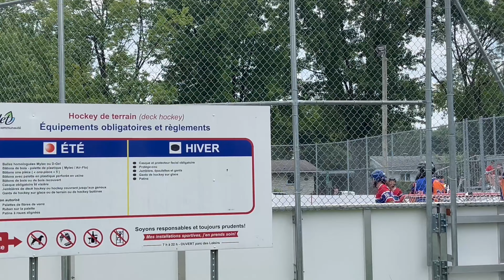Le tournoi de dekhockey 2024 de l'APHNY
Encore cette année, l'Association des personnes handicapées de Nicolet-Yamaska tenait son tournoi de dekhockey. Renée Lafleur était sur place pour cette belle activité inclusive et sportive.